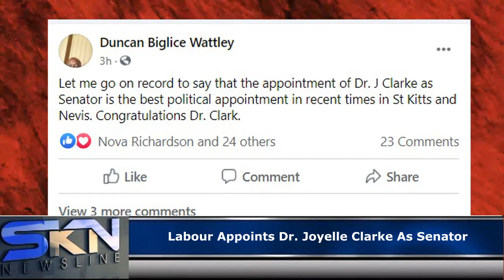JOYELLE CLARKE FOR SENATOR